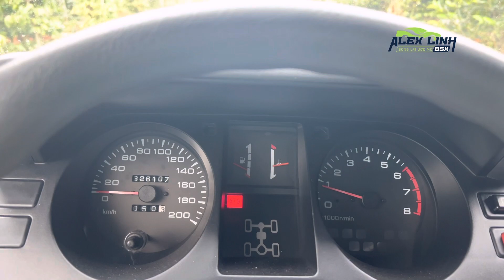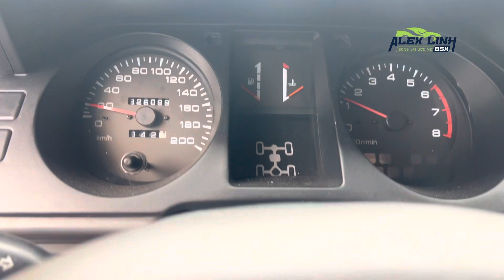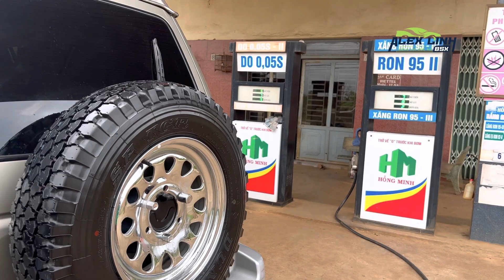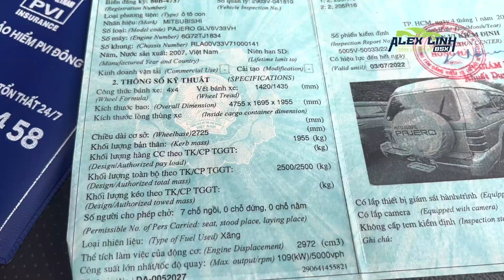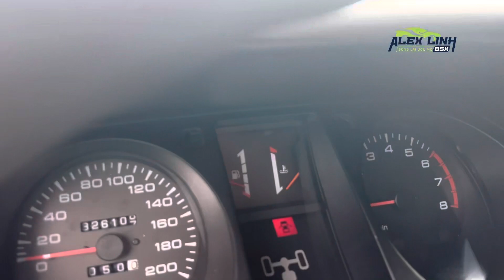Thanh tra chính phủ và hành trình mua xe đầy gian nan Pajero V33 2007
Chiếc xe đã trúng đấu giá
Pajero v33 2007 đăng kí 2008
Là hành trình từ Tây nguyên ra hà nội rồi lại đi hồ chí minh lòng vòng làm giấy tờ rồi vận chuyển về Tây nguyên rất tốn thời gian